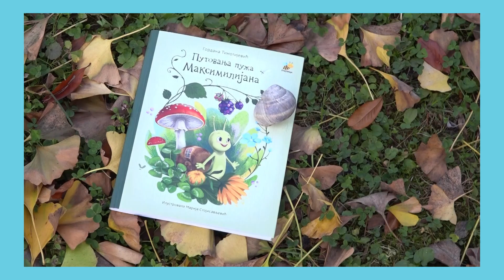Мој друг/другарица из књиге - Гордана Тимотијевић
Онлајн програм Дечјег одељења Градске библиотеке "Карло Бијелицки" Сомбор

😊С поносом представљамо серијал „Мој друг/другарица из књиге” који је реализован захваљујући сарадњи са домаћим ауторима и издавачким кућама.

✒️Почевши од 8. септембра, на Међународни дан писмености, три пута недељно деца ће имати прилику да упознају јунаке из омиљених књига, који ће их одвести у свет маште и авантуре.

😊Позивамо све родитеље и децу да нас прате и уживају у дружењу са ликовима који ће постати њихови нови пријатељи!

🙏Захваљујемо се свим ауторима и издавачким кућама који су узели учешће и омогућили да наша замисао постане стварност.

👉Програм ће бити реализован путeм звaничних нaлoгa Библиoтeкe нa Фejсбуку, Инстаграму и Тик-Току, кao и нa Jутjуб кaнaлу.